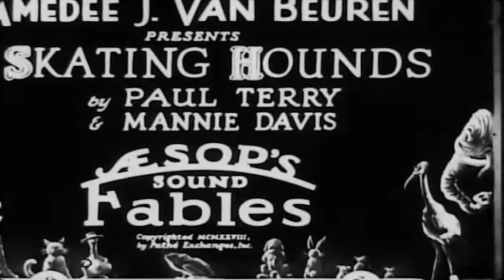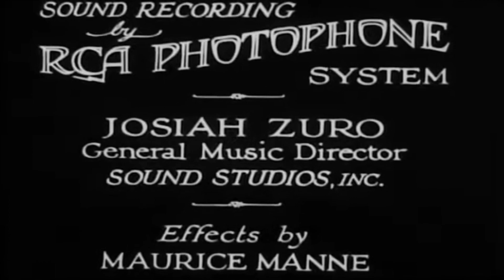The Skating Hounds (1929)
The Skating Hounds cartoon from Van Beuren Studios and RKO 1929.